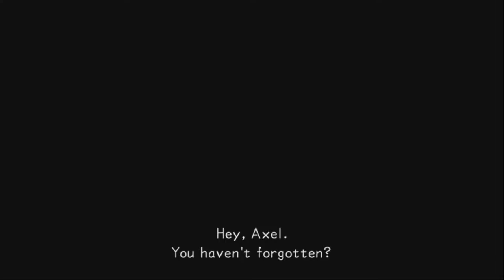Let's Play Kingdom Hearts: Dream Drop Distance w/Jason Part 10 - The World of Cyberspace Returneth